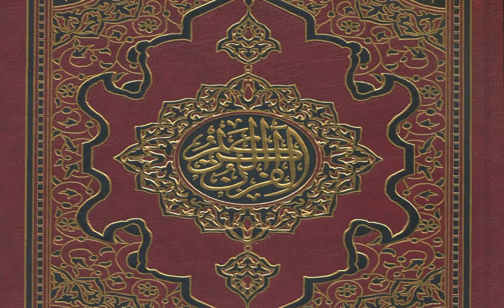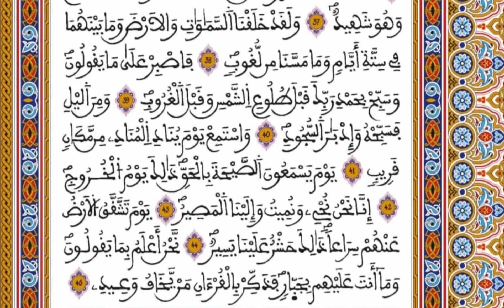050 - سورة ق - المصحف المحمدي برواية ورش - القارئ العيون الكوشي